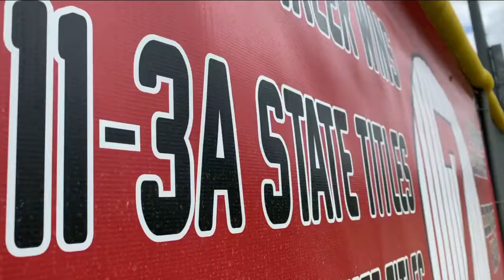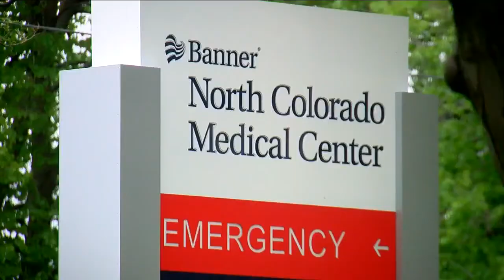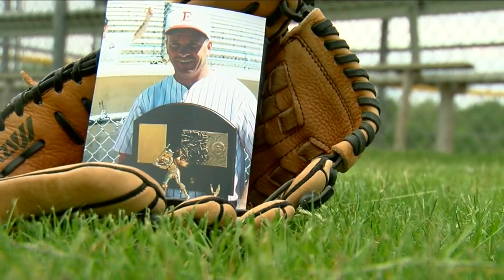Legendary Colorado baseball coach suffers massive heart attack, former player saves his life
After a legendary and beloved Colorado baseball coach was rushed to the hospital with a heart attack, he immediately underwent surgery. Afterward, when he woke up, he was shocked to find that the doctor who saved his life was one of his former players.